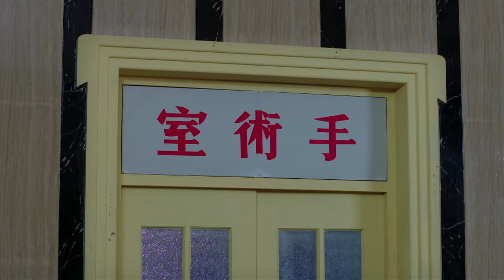《間諜之僞裝者》EP58:民国第一位卧底，伪装身份打探机密，那料全家都是卧底！（張若昀 李易峰 周冬雨 張魯壹 李小冉 ）